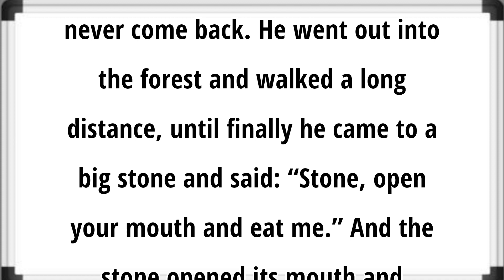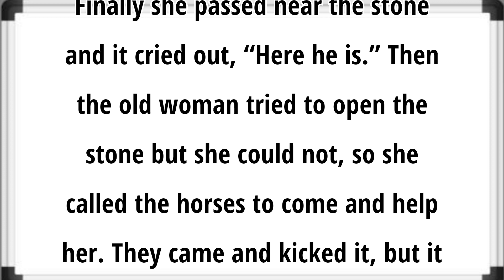The Boy Who Became a Stone|| Learning English Speaking | Listen and Practice | lecture #08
"Welcome to our English learning class video! In this video, you will have the opportunity to listen and repeat along with native English speakers as we practice important grammar and vocabulary. Whether you're a beginner or intermediate learner, this class is perfect for anyone looking to improve their English skills. So grab a notebook and pen, and let's get started! Remember, practice makes perfect, so be sure to watch and repeat multiple times for maximum benefit."

English pronunciation
English grammar
English vocabulary
English fluency
English teacher
English lessons
English for non-native speakers
English language tips
English language improvement
English language training
English language test preparation.